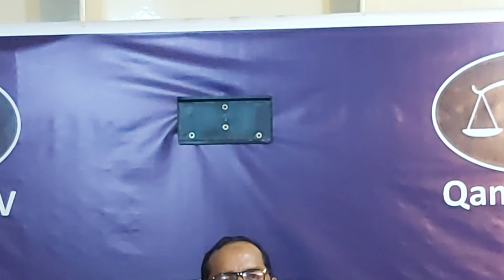"الیکشن پنجاب بار کونسل " امیدوار اشفاق آحمد کھرل ۔۔۔ پروفیشنل لیئر انٹرویو